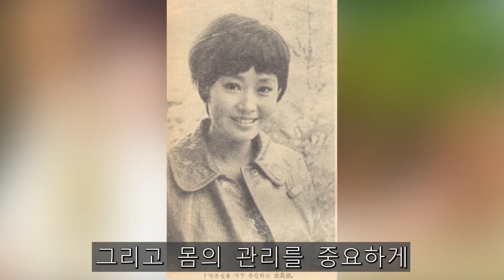75세 김창숙 방송 못나오는 속사정.. 하늘도 무심하시지...